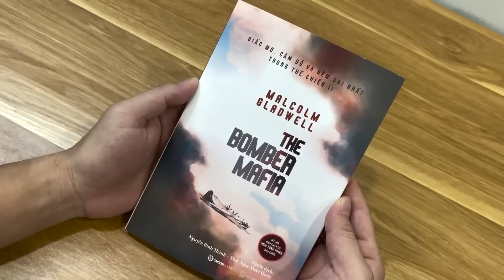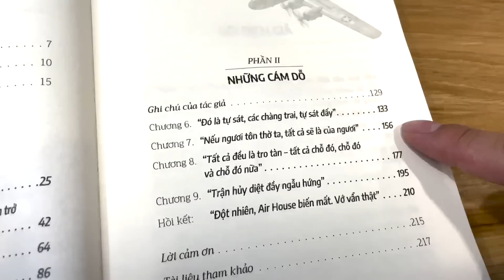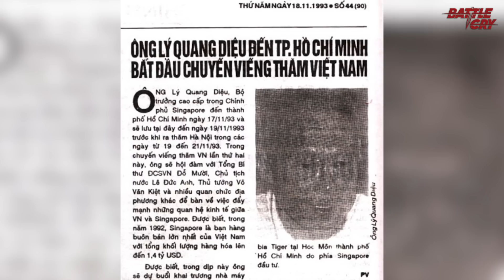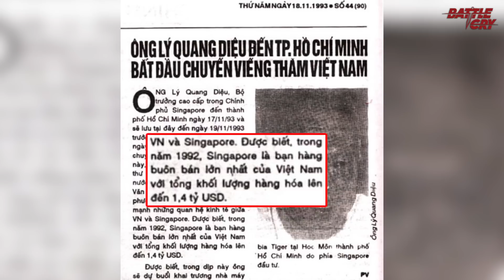LÝ QUANG DIỆU VÀ 1 KỲ TÍCH NGOẠI GIAO CỦA VIỆT NAM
SAIGLSVN - Giảm 10k cho đơn hàng từ 150k, HSD đến hết 31/10

Từ lạnh băng đến nồng ấm, từ ngờ vực, chia rẽ đến “đối tác chiến lược”, quan hệ Việt Nam – Singapore nửa thế kỷ qua được “đóng dấu” bởi cái nhìn lọc lõi của Lý Quang Diệu.

▶ "CHẤT THÉP" CỦA TỔNG THỐNG PUTIN VÀ SỰ HỒI SINH VĨ ĐẠI CỦA GẤU NGA (FULL)
QUỐC SÁCH ĐỐI NGOẠI VIỆT NAM (PHẦN 2): CHÍNH TRỊ LIÊN MINH VÀ NHỮNG RỦI RO